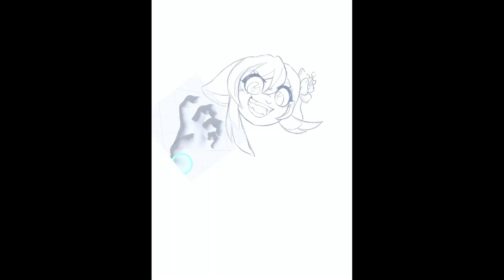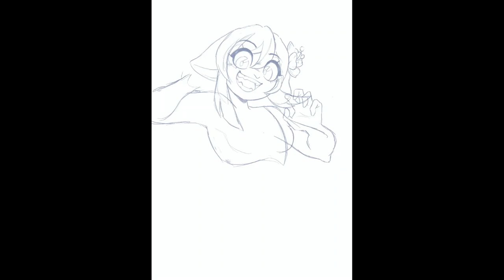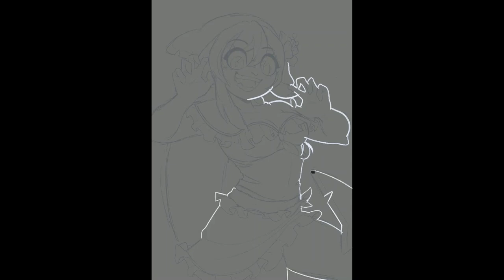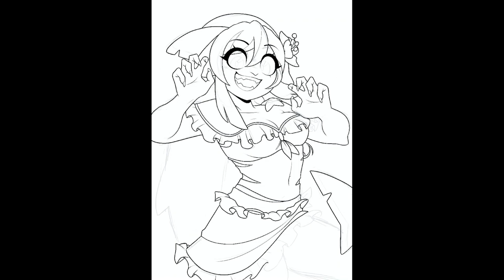CHARK! Vtuber fanart || SPEEDPAINT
UH HI IM NOT DEAD LOL
lots of big stuffs in the making atm, havnt had much time to upload so uhhh enjoy shark girl ig

TW she hasnt debuted yet!!! She's still in the concepting atm but the creator posts wips and i love her design sm aaaaa, long live shark girls

Chark belongs to @/kyurocurro on instagram!! Go give them support!!!

Lol thats it